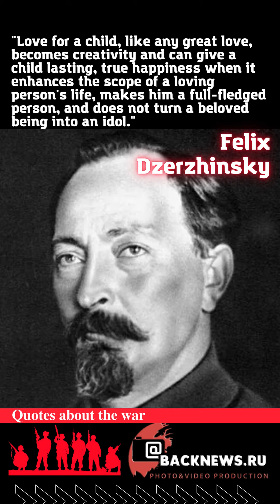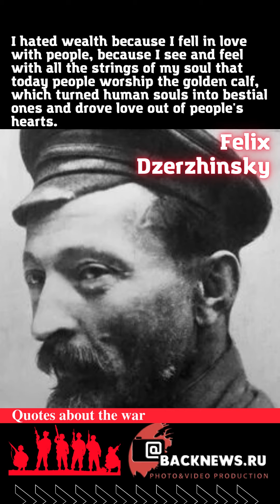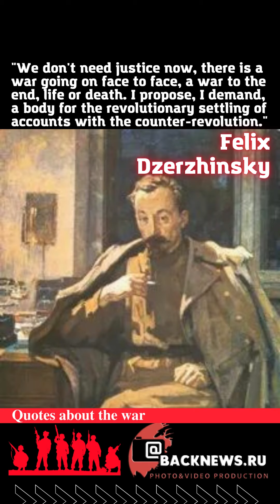Quotes from Dzerzhinsky Soviet politician, revolutionary, founder of the Cheka